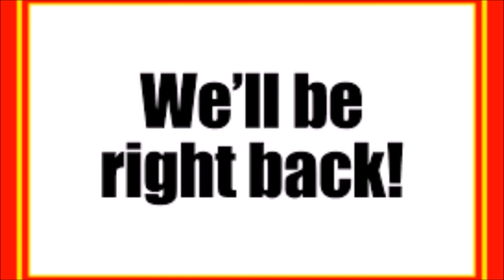The Gibralter Report On Diversity and Inclusion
A Fun Diversity And Inclusion Workplace Video starring one of our amazing Colleagues!!